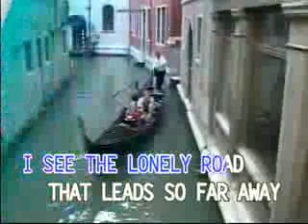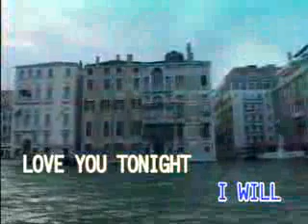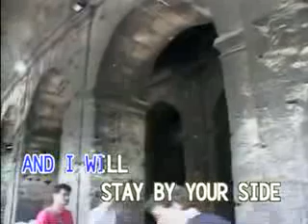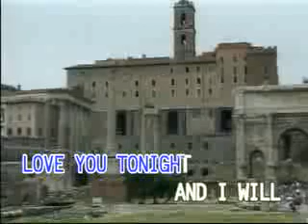2 - Midnight Blue - Electric Light Orchestra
Taken From: Famous Super Hit Songs; Straight From The Heart - 14 Great Hits
Record Label: Famous Entertainment Corp.
VCD Release: April 18, 2005
Video Editing: Ampex ADO/Abekas A51
Color Process: NTSC/Technicolor/30fps